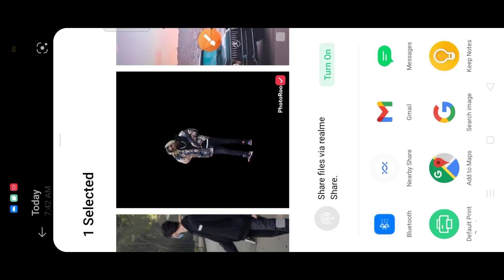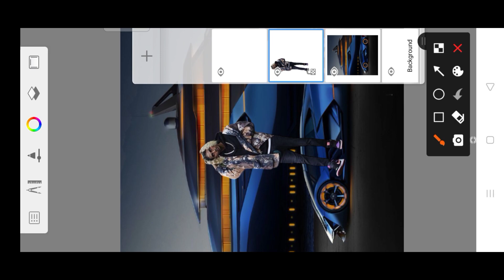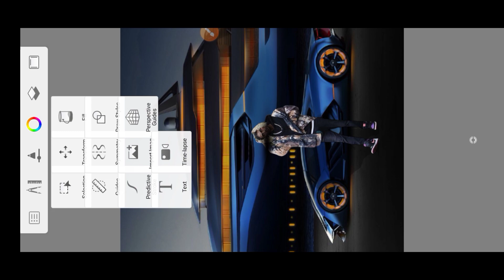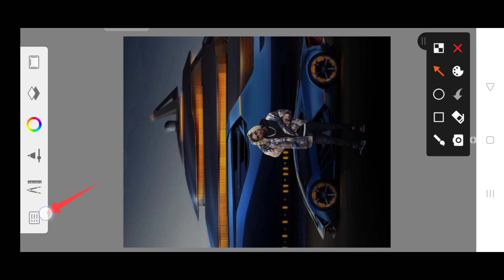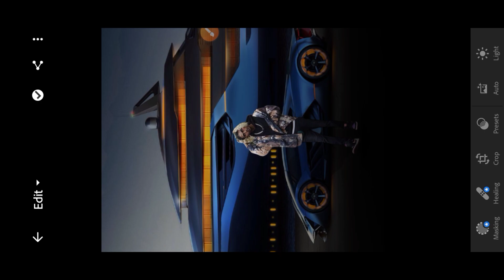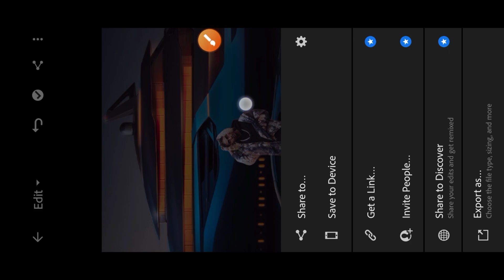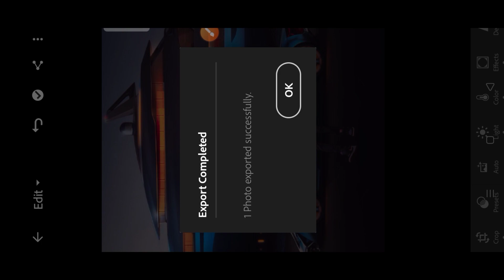Mc Stan - New Look Photo Editing | Autodesk Sketchbook Lightroom Editing